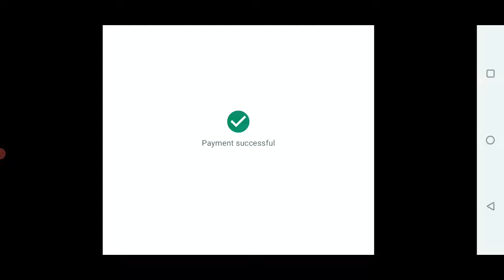Free Fire Max Me Top Up Kaise Kare | Free Fire max me diamond top up kaise kare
is video me mai ne bataya hai ki free fore max me top up kaise karen aur free fire max me top up hoga

➤Disclamer:-